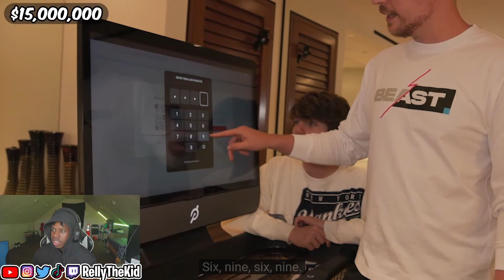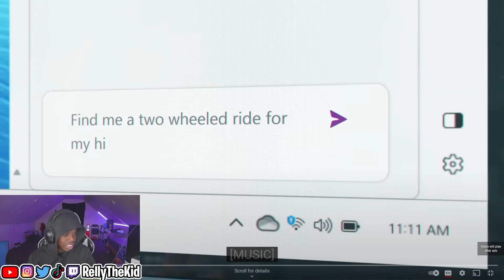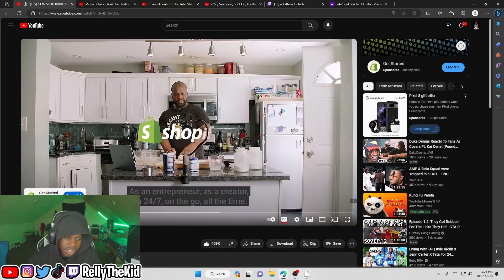MrBeast 1 Vs 100,000,000 House | RellyTheKid Reacts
HOPE YOU GUYS ENJOYED THIS VIDEO!  Comment Any Other Videos I Should React To...